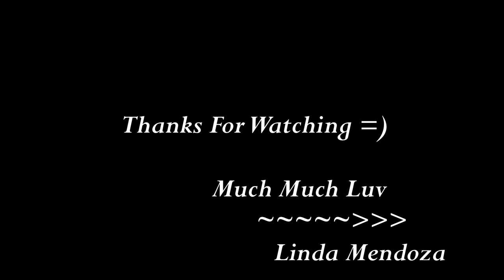Vlog: FAQ & Shout Outs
Much Much Luv to My Ladies that Have been Supporting Me and My Channel =) I Love You Guys!

P.S. Ask Me Questions and Write Me Comments on Anything Youd Like To Ask!! Also Let Me Know Which is Your Favorite Ehow Video =D